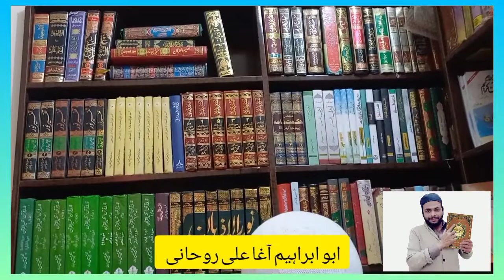gunah e kabeera , part 2 شفاعت کے بھروسہ گناہ؟ رب جانے تے حسین ع جانے؟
آج کی ویڈیو میں کتاب گناھان کبیرہ سے دوسرا درس ۔۔ شفاعت کا مفہوم ، شفاعت کے کی وجہ گناہ کو ھلکا سمجھنا؟ رب جانے تے حسین ع جانے؟